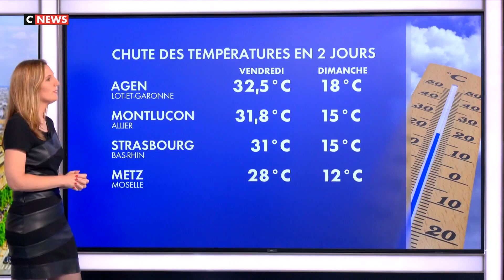Karine Durand 15 10 2023